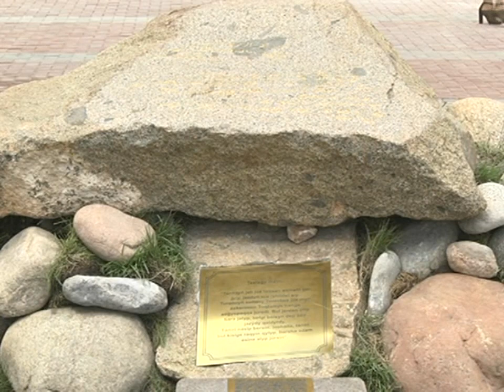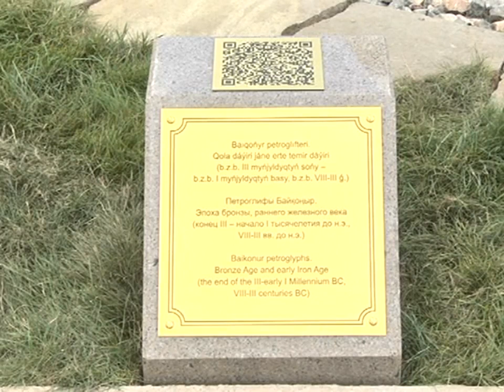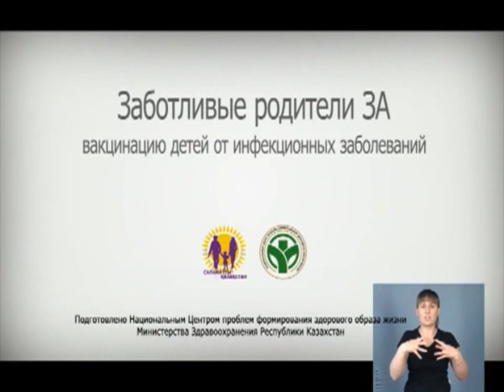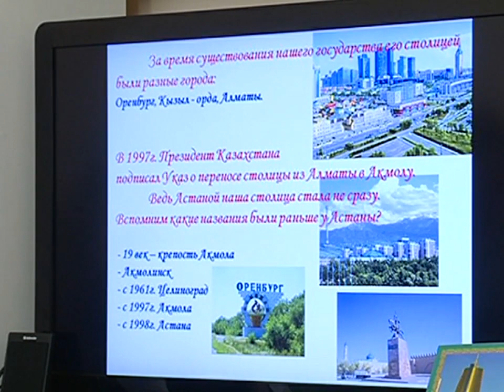03/07/2018 - Новости канала Первый Карагандинский